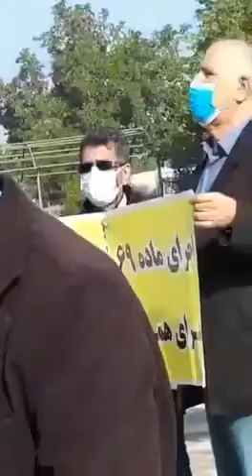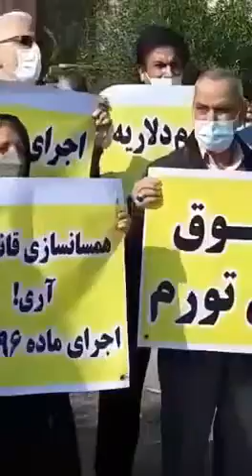اهواز تجمع اعتراضی بازنشستگان سازمان تامین اجتماعی